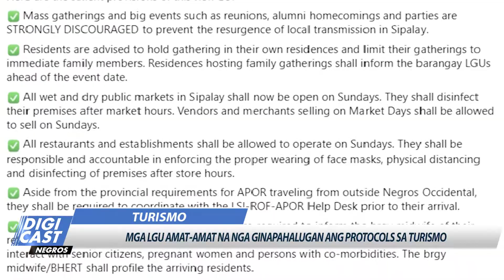TURISMO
Protocols para sa turismo amat-amat na ginahalugan para sa pagbangon sang ekonomiya